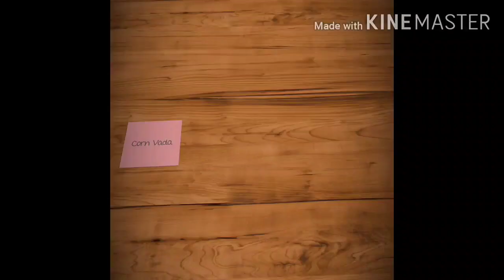Corn Vada|| Delicious simple Evening snack|| Lockdown special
Lockdown Recioe

Try out this Tasty Corn Vada
A simple evening snack which ur will children love